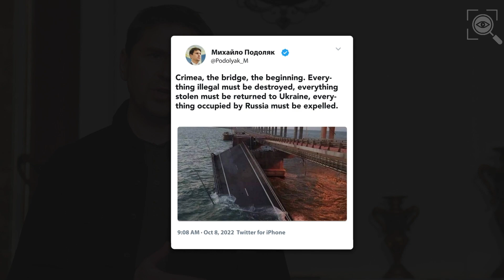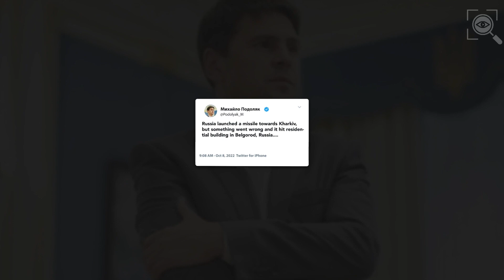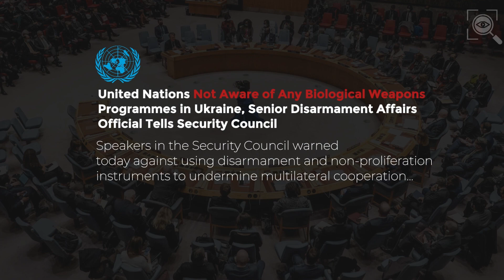What happened in Ukraine in the last days: Ukraine russian war explained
The month of october had been a roller coaster. Here is a video showcasing some of the events that took place